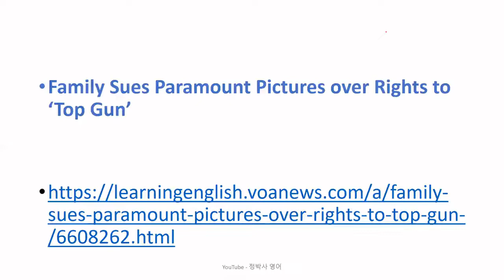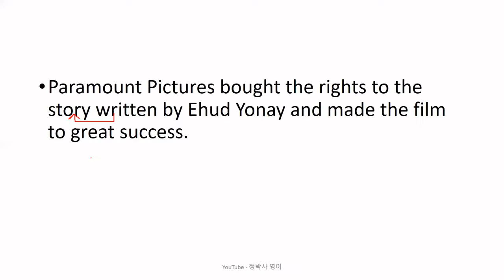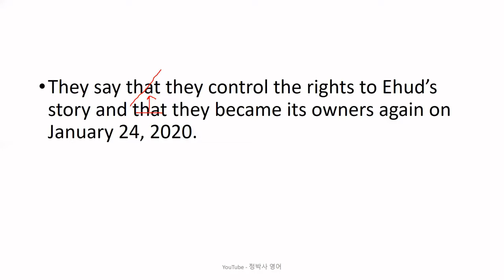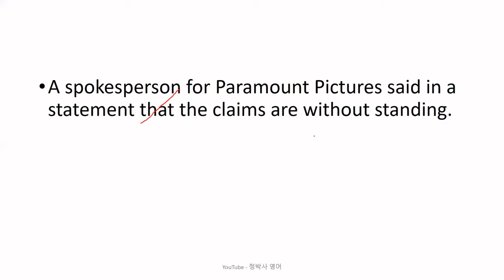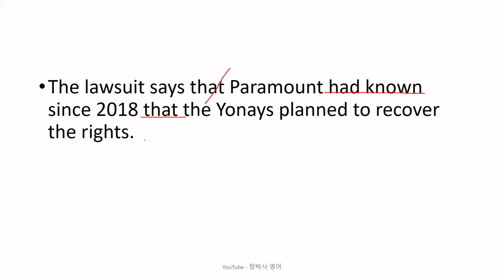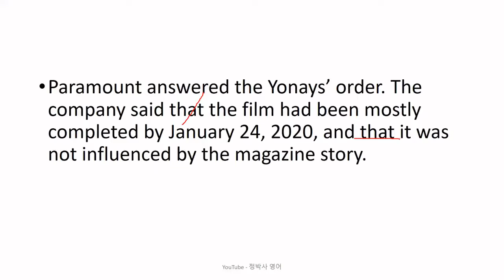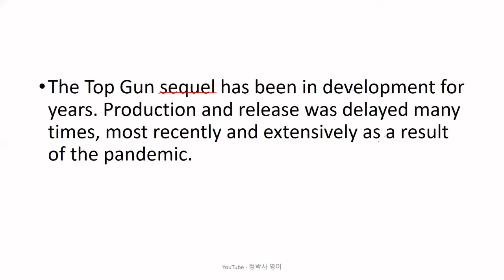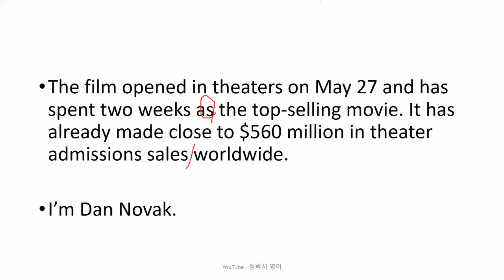[영어잘하는법] 1986년 최고의 흥행 영화 "탑 건"의 후속편이 최근 개봉되어 큰 성공을 거두는 와중에 소송에 휘말린 이유는? - 영어뉴스/영어청취/시사영어/영어회화/외신번역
[2621] Family Sues Paramount Pictures over Rights to 'Top Gun' (June 10, 2022)

1. 원어민 뉴스 파일을 여러 번 듣습니다. 들으면서 무슨 내용인가, 한 문장 한 문장 짚어 봅니다.
2. 제 강의를 듣습니다.
3. 내용을 완전히 이해했다고 생각하면, 지문을 소리 내어 읽고, 가능하면 녹음을 해서 들어봅니다.
4. 짧은 내용 혹은 한 문장을 여러 번 반복해서 듣거나 읽는 것 보다는, 긴 지문을 끝까지 한 번이라고 듣고 읽는 것이 효과적입니다. 다양한 지문을 접하는 것이 좋습니다.
5. 독해, 청취 혹은 스피킹이 안 된다는 것은 단어가 부족하다는 뜻입니다. 단어학습은 영-영 으로 하는 것이 장기적으로 좋습니다. 제가 직접 만든 을 추천합니다.
6. 하루에 제 강의 하나로 1 시간 정도 투자한다고 보면 합리적인 계획일 것입니다.